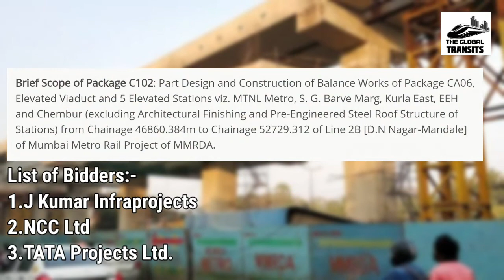J Kumar launch Final Girder for MumbaiMetro Line2A|3 Bidders for Balance work of Line2B|TGT ARTICLES